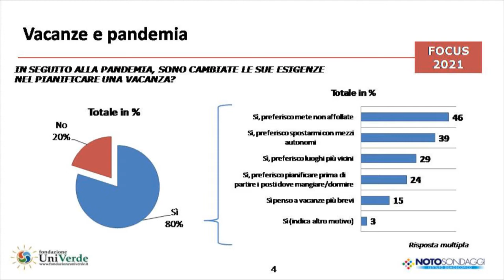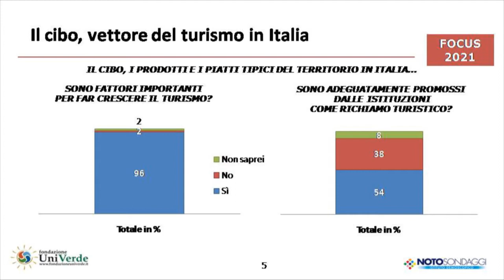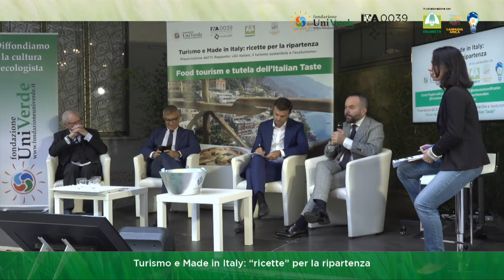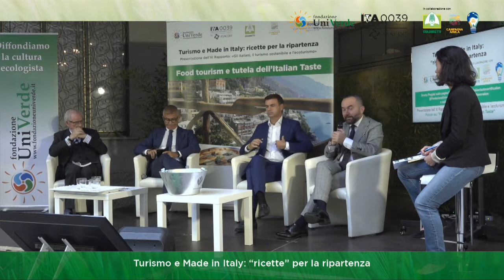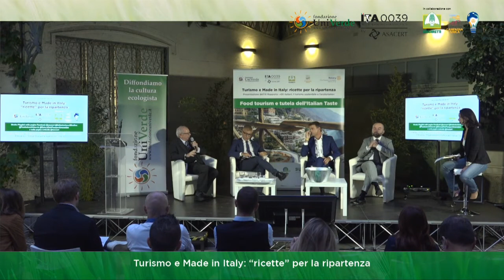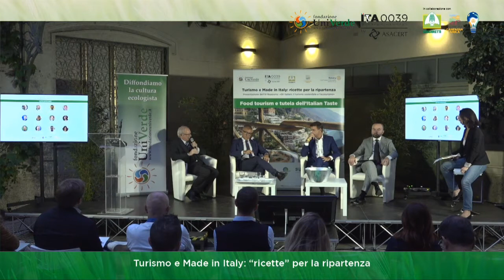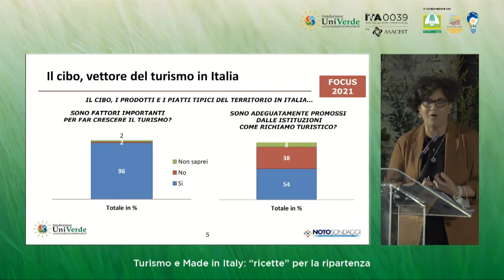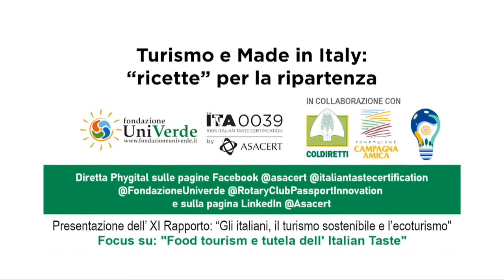Presentazione 11° Rapporto “Gli italiani, il turismo sostenibile e l’ecoturismo” (Milano 27-09-2021)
Servizio video sulla presentazione dell’11° Rapporto “Gli italiani, il turismo sostenibile e l’ecoturismo”,con focus su “Food tourism e tutela dell’Italian taste”, realizzato dalla Fondazione UniVerde in collaborazione con Noto Sondaggi e con la main partership di Cobat.
I dati dell'indagine sono stati divulgati al convegno “Turismo e Made in Italy: ‘ricette’ per la ripartenza”. L’evento, promosso per celebrare la 42° Giornata Mondiale del Turismo, è stato ospitato presso la Residenza Vignale e organizzato dalla stessa Fondazione, insieme a ITA0039 – 100% Italian Taste Certification by Asacert, in collaborazione con Coldiretti, Campagna Amica e Rotary Club Passport Innovation. Media partners: Euro-Toques Europa, TeleAmbiente, Askanews, Italpress, Opera2030, SOS Terra Onlus.